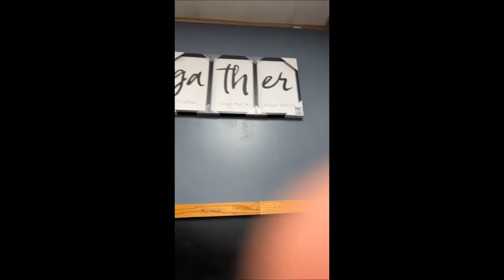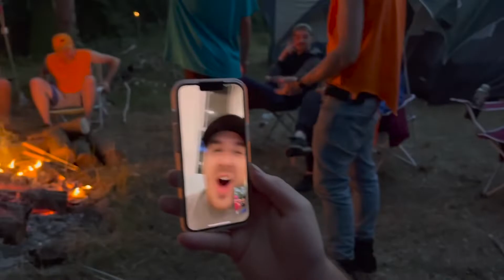Up North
I know its been awhile!
This weeks video is the third documented camping trip!
The second annual Beer Olympics!
Shoutout to my family and friends for delivering quality content per usual.